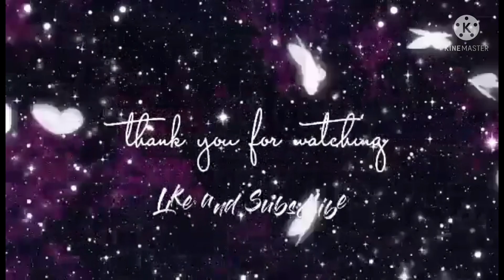Walking Along Kaoshiung Port (with Amah)